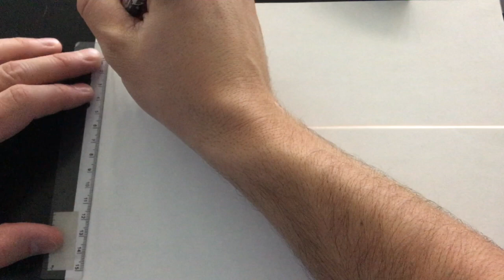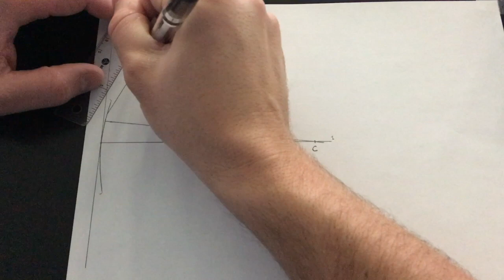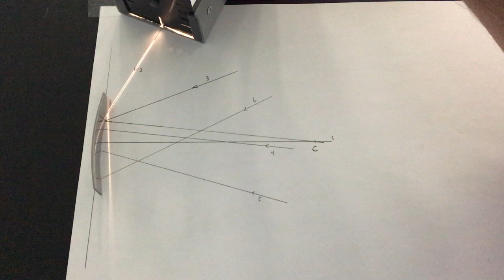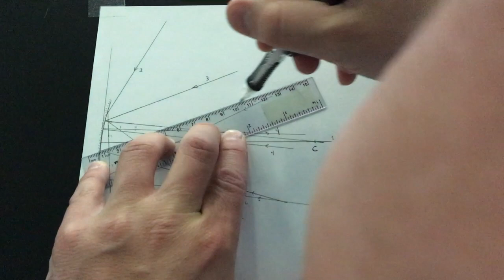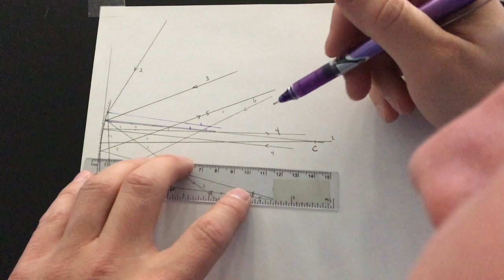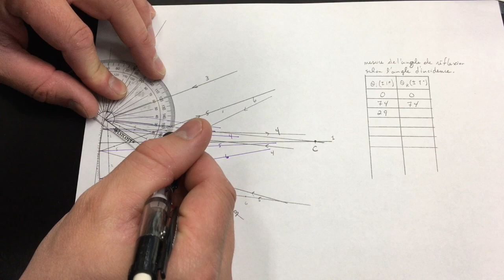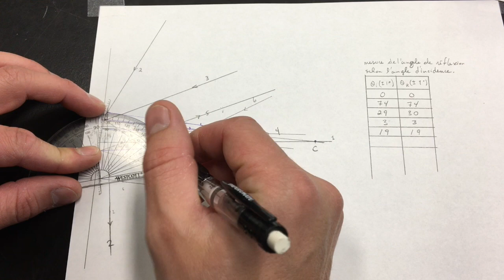Labo 5A - Loi de réflexion et miroir courbe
Labo 5A - Loi de réflexion et miroir courbe. Miroir concave cylindrique